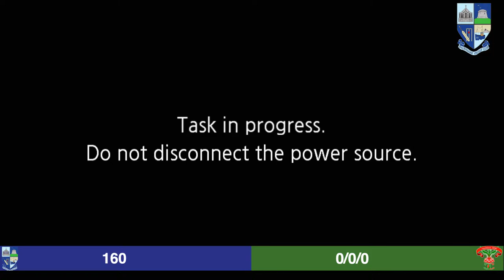Balbriggan Vs Phoenix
IrishSenior Cup 1/4 Final Action